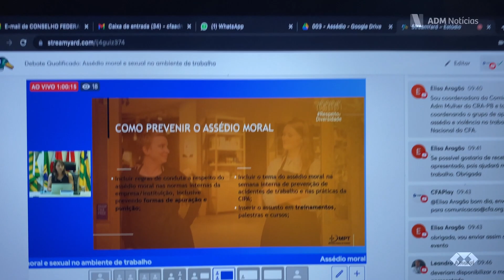Profissionais de Administração são homenageados na Câmara dos Deputados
A Câmara dos Deputados realizou sessão solene em comemoração ao dia do profissional de administração e aos 58 anos da homologação da profissão. A ação marcou uma semana cheia de eventos e compromissos. Acompanhe.